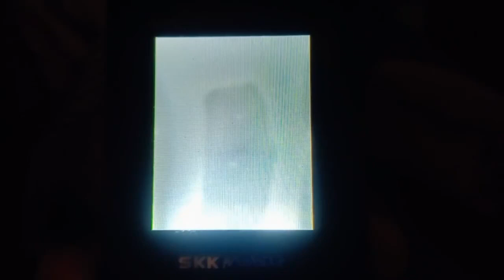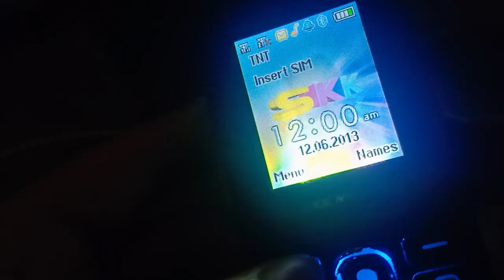SKK MOBILE K15 CANCAN V3